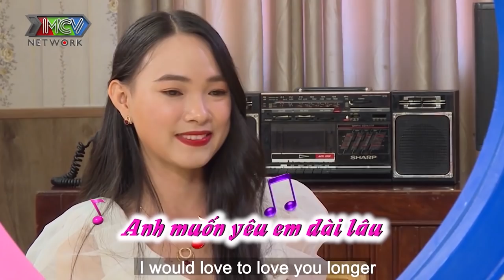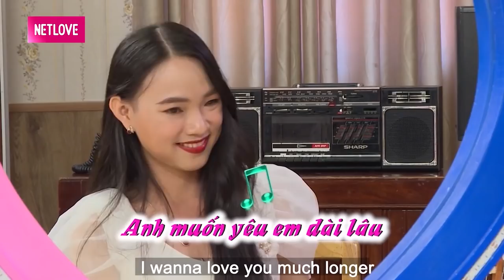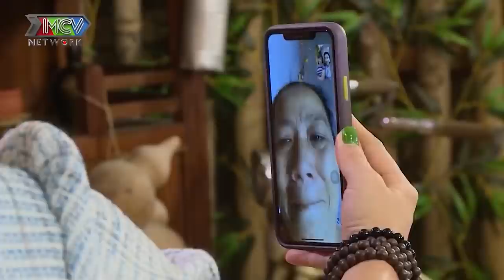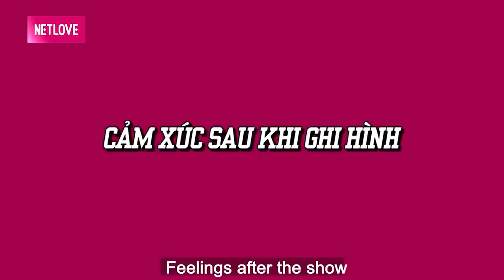CHỦ TỊCH CÔNG TY MÁT TAY chia tay ai là người đó đi LẤY CHỒNG được Cát Tường gửi gắm gả nàng hotgirl